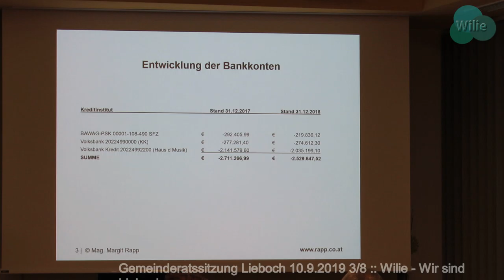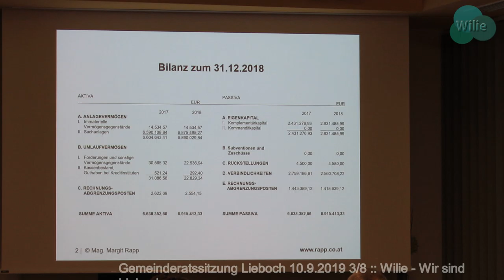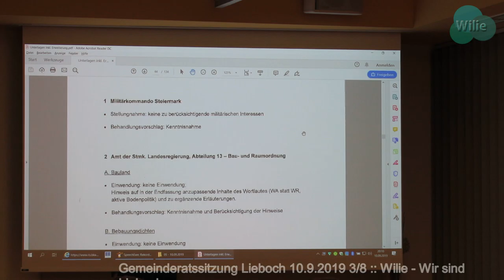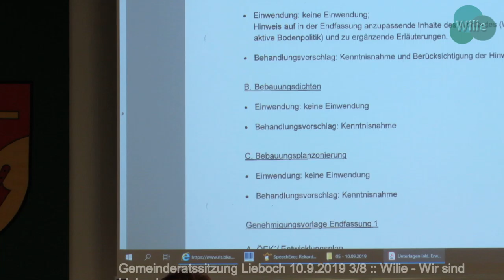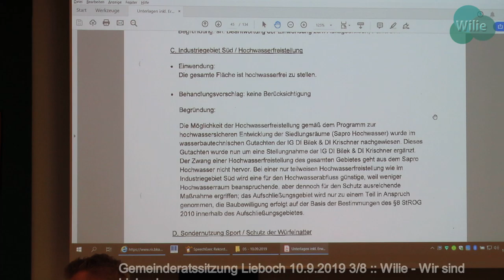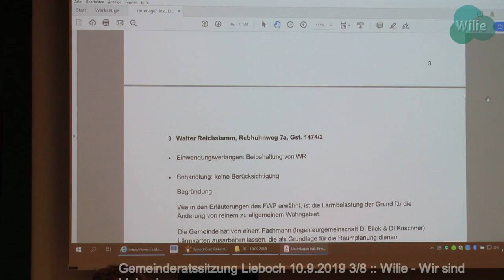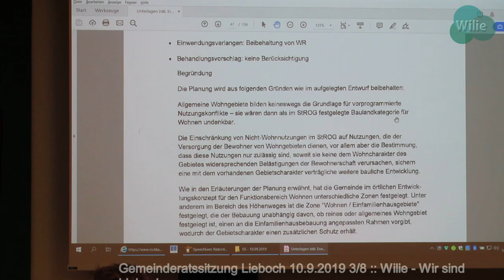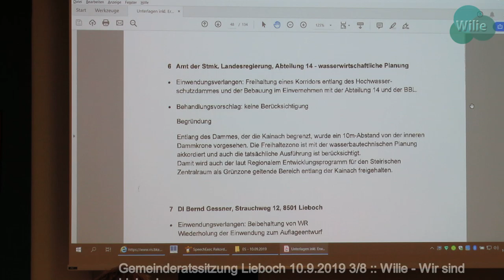Gemeinderatssitzung Lieboch 3/8 10.9.2019